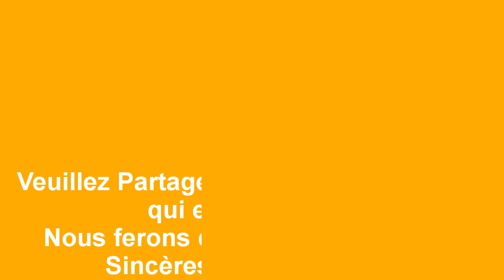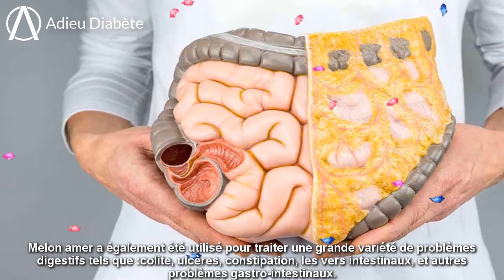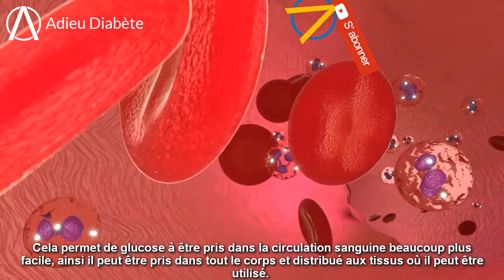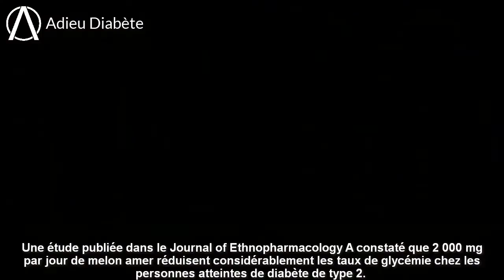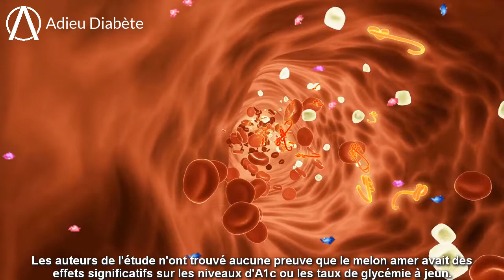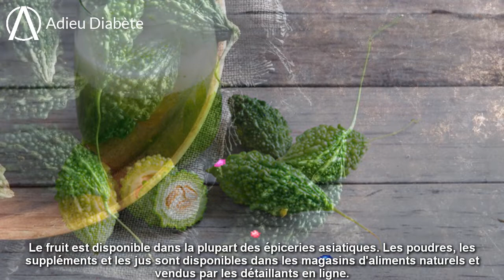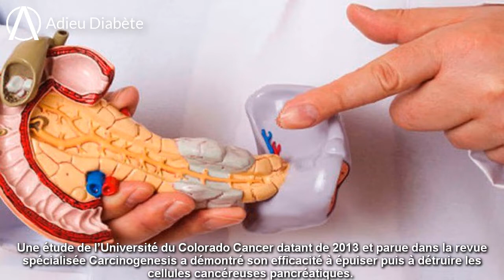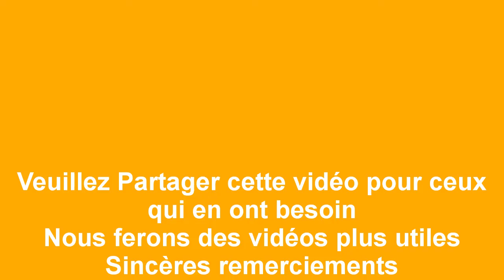Melon amer diabète, Comment le affecte-t-il les personnes atteintes de diabète?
Le canal de la plante synthétise les bienfaits de la plante dans le traitement du diabète. Ces plantes sont faciles à trouver et apparaissent fréquemment dans votre alimentation quotidienne.

Sincère merci

Tous les litiges et plaintes s'il vous plaît envoyez à gmail